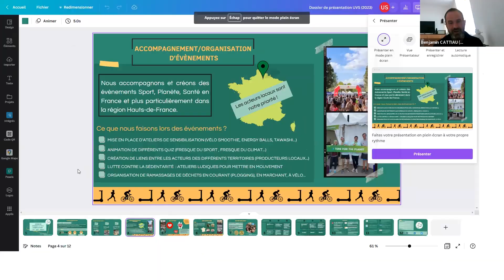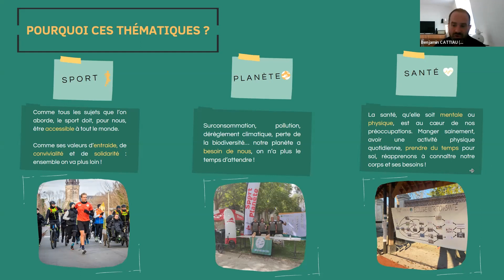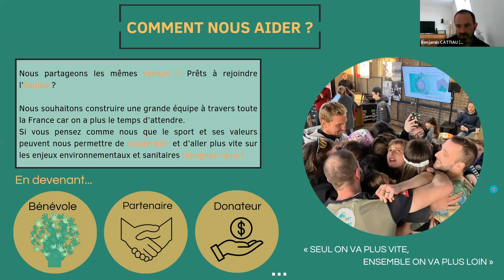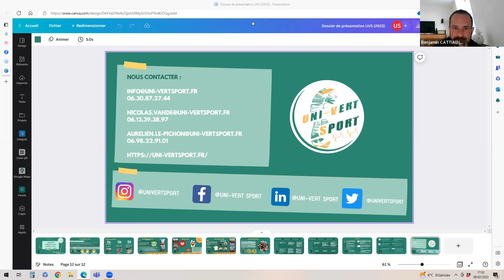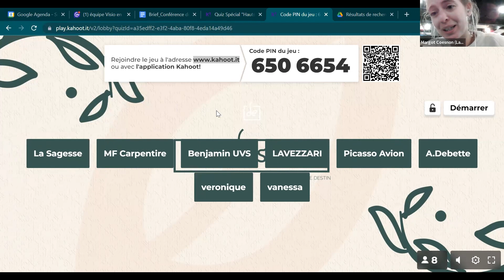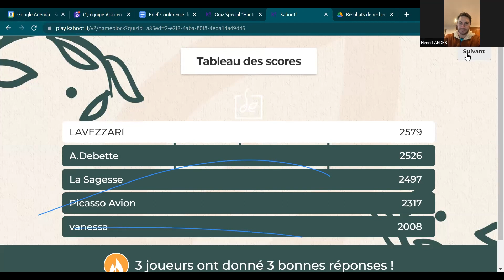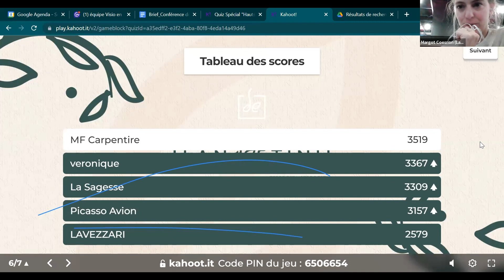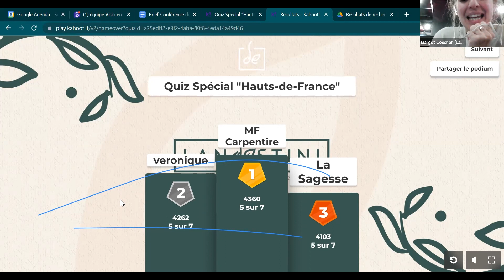🏆 Conférence de lancement de la Coupe du potager des Hauts-de-France, le 08 février 2023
Revivez la conférence de lancement de la Coupe du potager des Hauts-de-France, qui s'est déroulée le 08 février 2023 ! En partenariat avec la Région Hauts-de-France ! 🟩 🟦